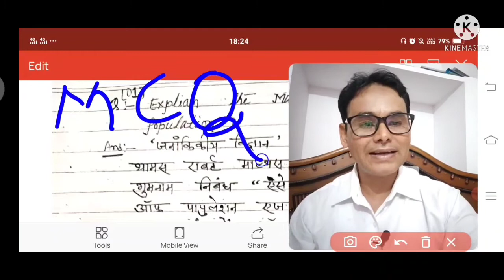POPULATION COMPOSITION;SEX ,AGE COMPOSITION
Dr. Afroze Eqbal is a psychometrician and career counsellor who offers a wide range of services including psychological testing and career counselling. In this video, Dr. Eqbal discusses Population Composition; Sex, Age CompOSITION and its effects on society.
AUGUST COMTE -2/Sociology/Sociology Questions/UGC NET JRF/Important Questions Answers in Sociology